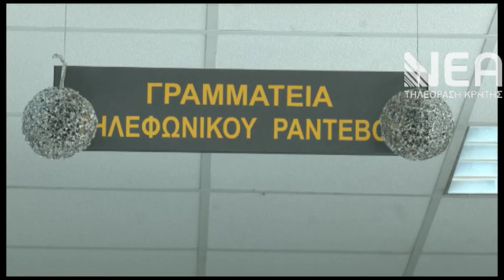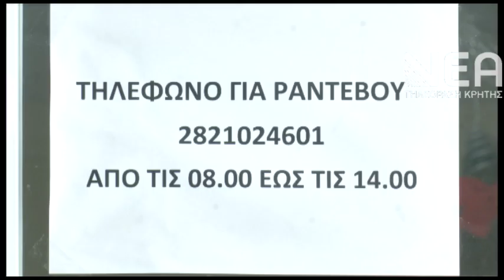ΡΑΝΤΕΒΟΥ ΤΕΛΟΣ ΣΤΟ 1ο ΚΥ ΧΑΝΙΩΝ ΓΙΑ ΤΟΝ ΔΕΚΕΜΒΡΙΟ